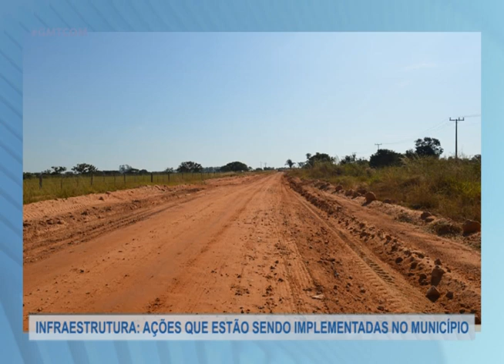INFRAESTRUTURA: AÇÕES QUE ESTÃO SENDO IMPLEMENTADAS NO MUNICÍPIO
TV ITIQUIRA
CANAL 07
EDIÇÃO JULIANO LOBO